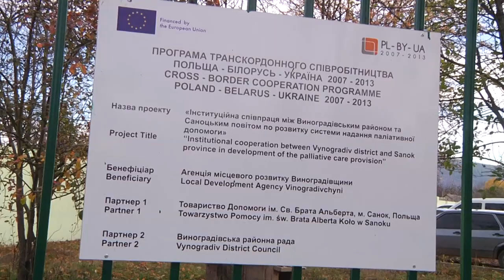Будівництво хоспісу у Виноградові